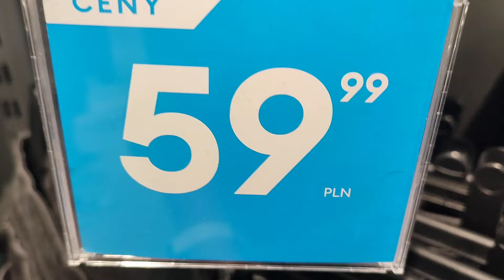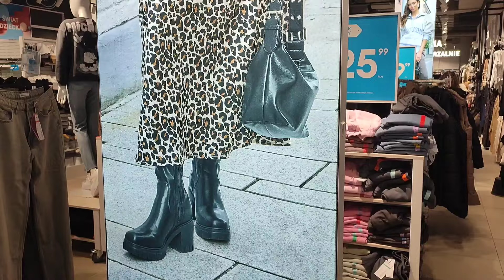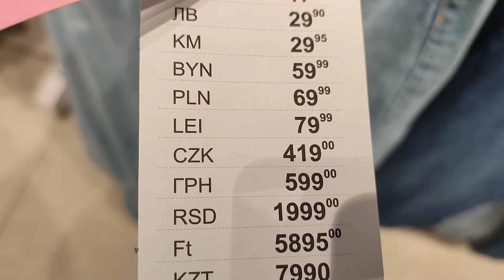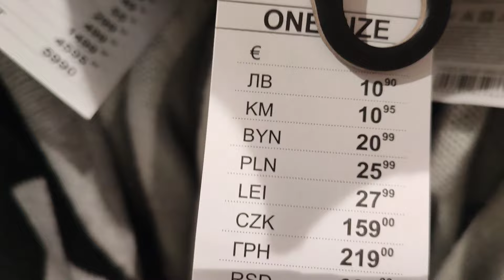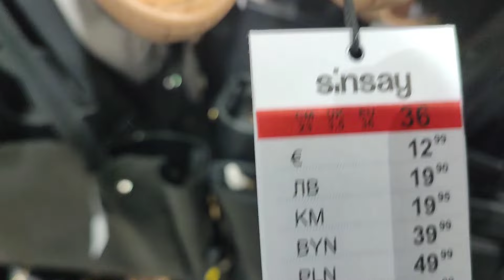🔥SINSAY🔥TO JEST HIT JESIENI🔥CZAPKI 📍 SPÓDNICE 📍 BUTY📍TOREBKI📍SPODNIE📍 MUCKWA